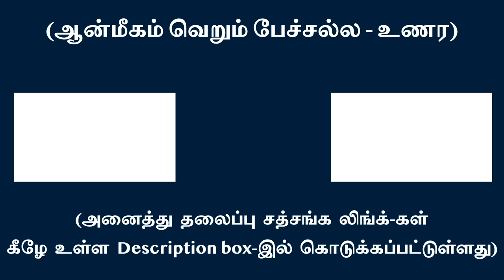ஆன்மா என்ற கண்ணாடிக்கு அன்னியமில்லாதது நாமும் பிரபஞ்சமும் | சுவாமி அருணாசல ரமணன்